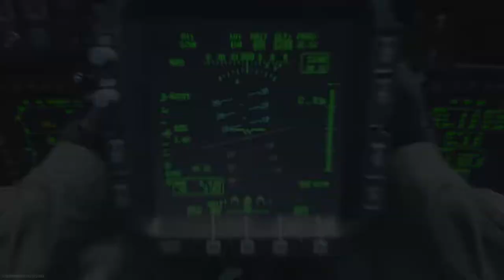CALL OF DUTY: MODERN WARFARE - GAMEPLAY #8